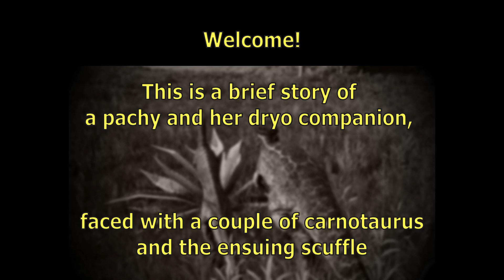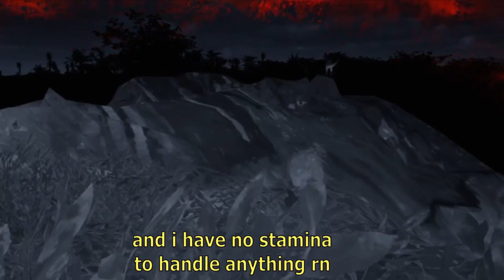Pachy Adventures 1: fighting 2.5 carnos on behalf of a fallen dryo - The Isle Evrima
"not the dryo!!!"
A couple of herbivores are being hunted by carnotaurus more than twice their size. When the weaker of the two is picked off, the remaining pachycephalosaurus turns back for some vengeance in honor of her only companion.

this was on server NA 1 during update 6, i believe. (the update where pachy could ram a charging carno with no damage. a bit OP but still a bit of a glass cannon all the same.)